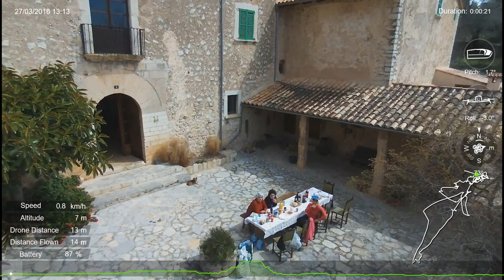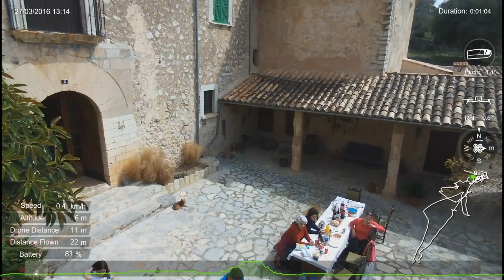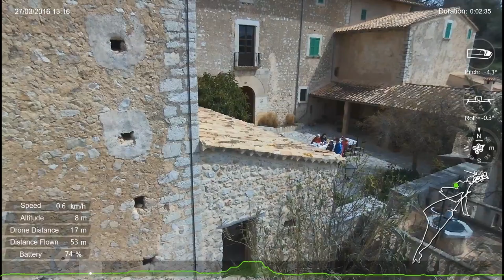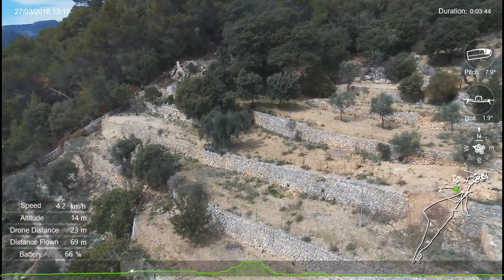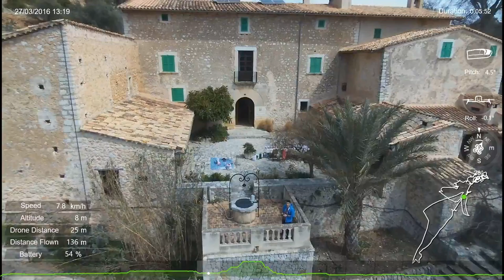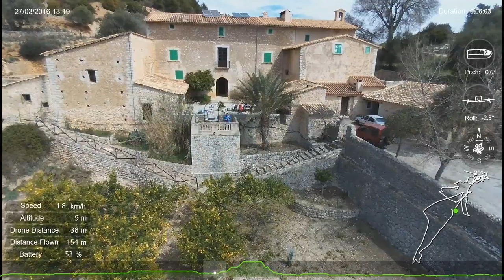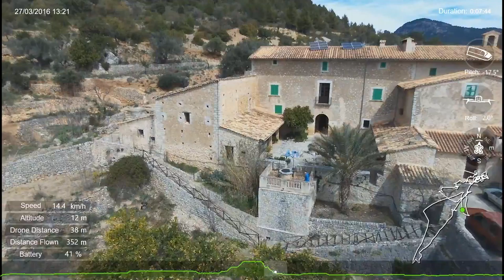Vuelo con telemetría de Bebop drone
Probando telemetria Bebop drone, mas informacion de vuelo en el video.